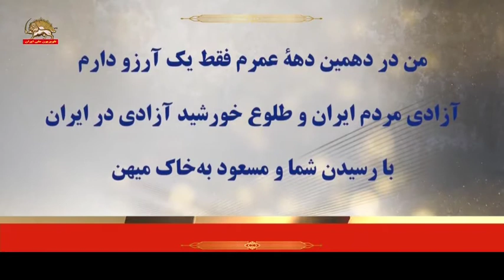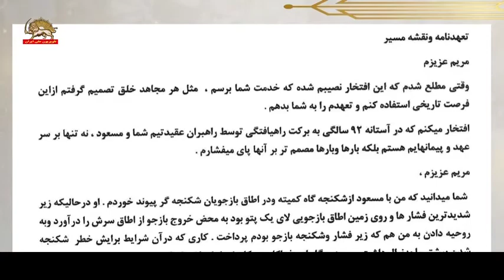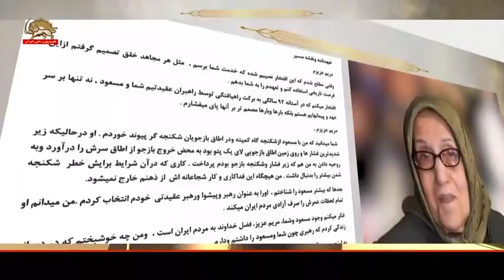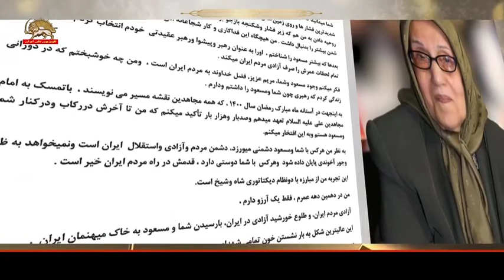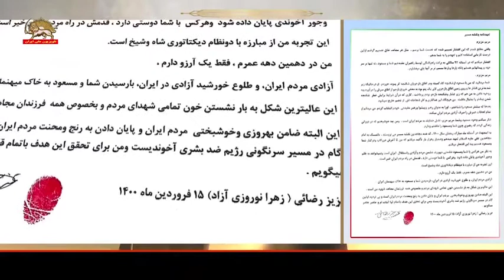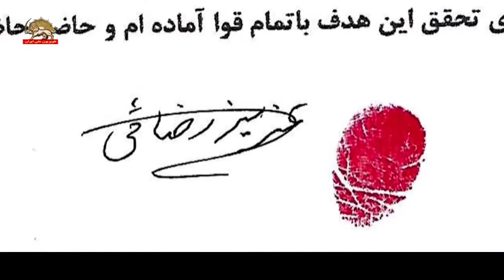نامه مادر رضائیهای شهید به خانم مریم رجوی تجدید عهد برای آزادی و بهروزی مردم ایران ۸ادریبهشت۱۴۰۰